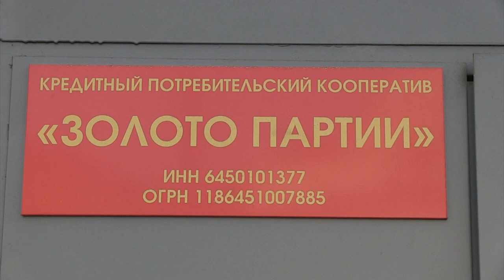"Золото партии" в Саратове